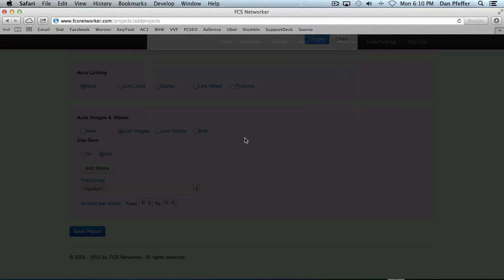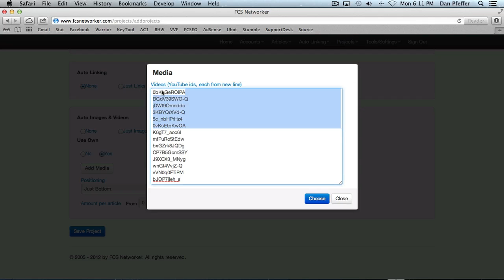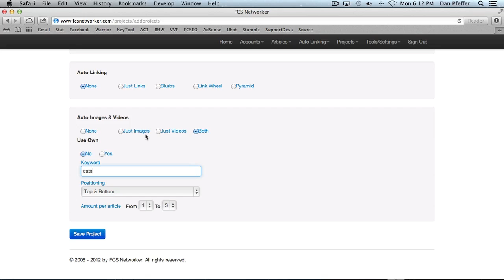FCS Networker Auto Images & Videos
In this video we'll take a look at how to use the Auto Images & Videos feature within FCS Networker.